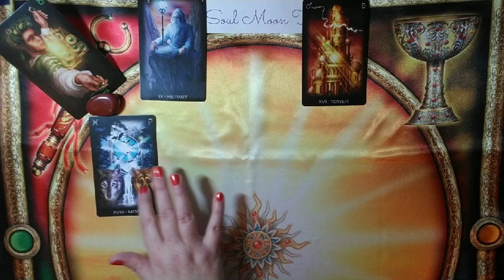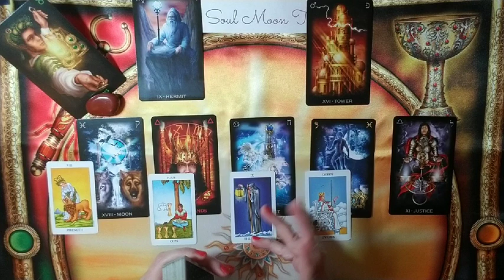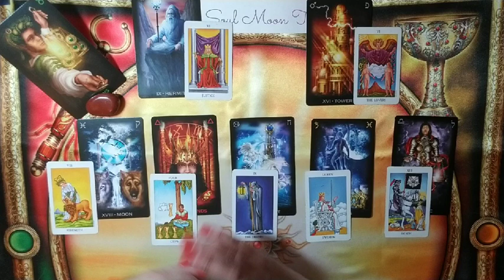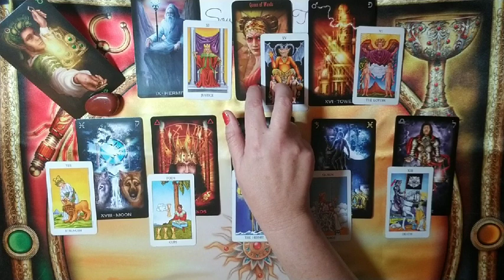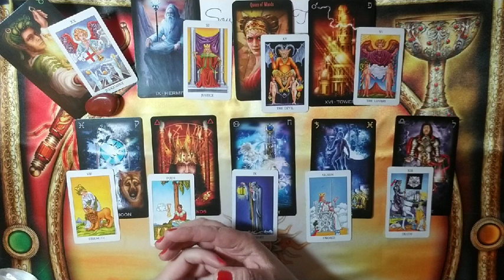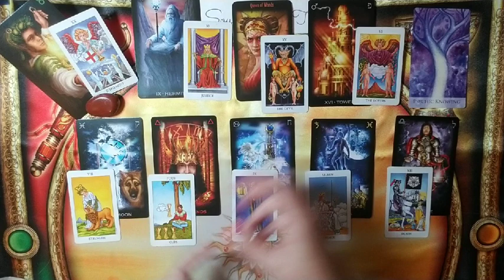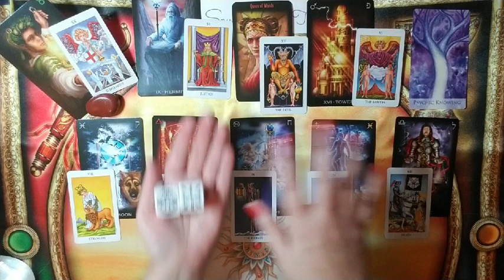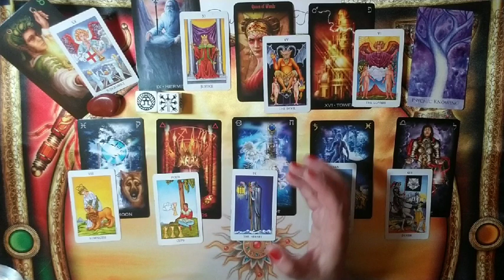LIBRA: What They Can't Get Over | February 2020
Hi there -

☀ Hopefully this sheds some light on where you or your person are "stuck" so you two can come to an agreement, heal, move on, etc. ❤

☀ credit for spread: Soul Moon Tarot

💅 Nails: Cirque Colors Tutti Frutti